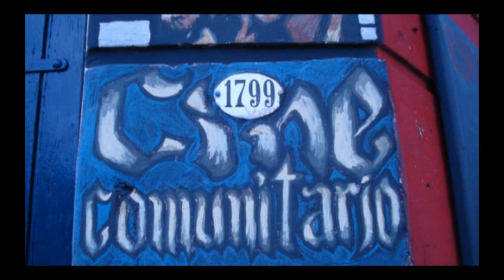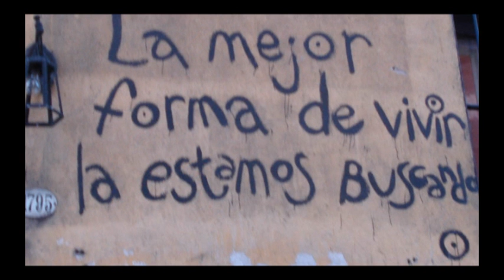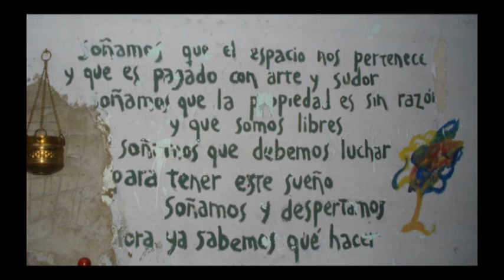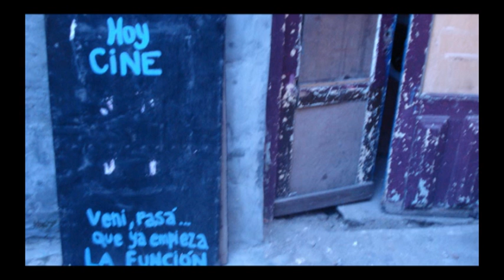Fotos Documental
Fotos del proyecto documental, para el Seminario y Taller de Producción Audiovisual II de la  Universidad Nacional de Quilmes. Julio 2009. Musica SDL (Sueños de Libertad)  Parte del Viento.